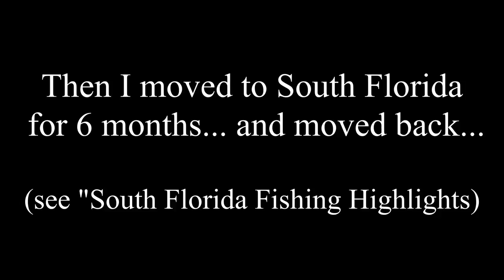2018 New York Fishing Highlights!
All of the fishing highlights I got on film in 2018. Fishing for several different species and many different locations across upstate New York! Links to all original videos (which include baits locations and techniques) are in the expanded description below.

Fishing Western New York, the Southern Tier, the Southern Finger Lakes, Central New York, Tug Hill, Allegany State Park, Burt Dam, Oswego River, Eighteen Mile Creek, Allegheny River, Chadakoin River,  Allegheny Reservoir, Kinzua, Quaker Lake, Oswego, Olean, Salmanca, Jamestwon, and Olcott.